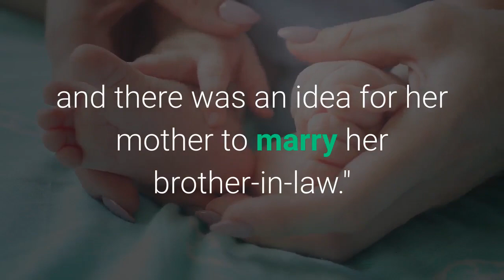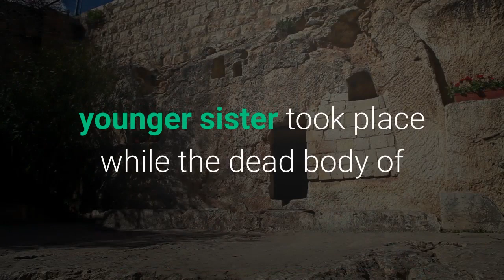Bride dies of heart attack at wedding Sister marries the groom with her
In a series of unfortunate events, a groom married the sister of his bride after she collapsed and died earlier in the wedding ceremony. The incident happened in Uttar Pradesh, India when a woman named Surabhi and man named Mangesh Kumar were tying the knot in a Hindu ceremony on May 27,Times of India reported. During the jaimala, the exchanging of garlands by the bride and the groom in an Indian wedding, Surabhi collapsed and a doctor was called to treat her after she suffered a heart attack, News 18 reported. After the doctor pronounced the bride dead, the families of the bride and groom agreed the bride’s younger sister, Nisha, would wed the groom. In India, the majority of marriages are arranged, an estimated 90%. Radha Patel, founder of South Asian matchmaking site Single to Shaadi, said it's likely the families arranged for the sister to marry the groom because "they wanted to keep it in the family."Patel said her mother was in a similar situation when her aunt died in childbirth and there was an idea for her mother to marry her brother-in-law."So much vetting goes into matching families in marriages and it is natural for the families to want to stay together," Patel said. Her mother was unmarried and young, but her parents accepted her denial of the idea. In the case of the Uttar Pradesh wedding, the families decided to go ahead with the ceremony while Surabhi’s body laid in another room.“It was a bizarre situation as the wedding of my younger sister took place while the dead body of my other sister was lying in another room,” Saurabh, Surabhi’s brother, told the Times of India.“We have never witnessed such mixed emotions,” Surabhi’s uncle Ajab Singh told News 18. “The grief over her death and the happiness of the wedding has yet to sink in."Follow reporter Asha Gilbert @Coastalasha.